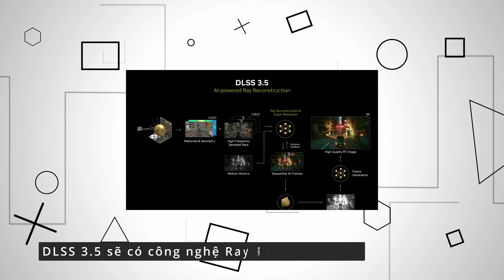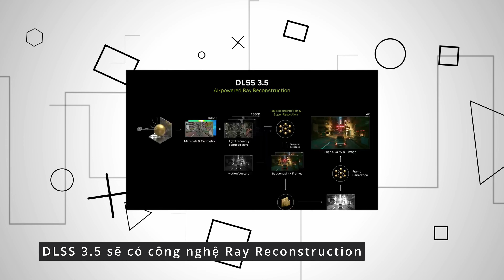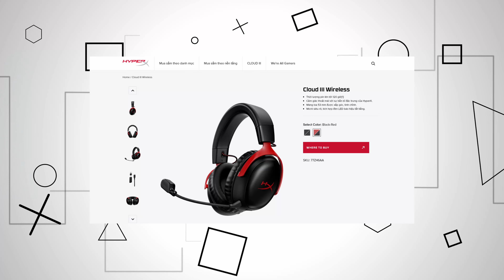Hóng Công Nghệ #2: DLSS 3.5 - Phụ kiện Gaming Corsair - Tai Nghe Mới Của HyperX